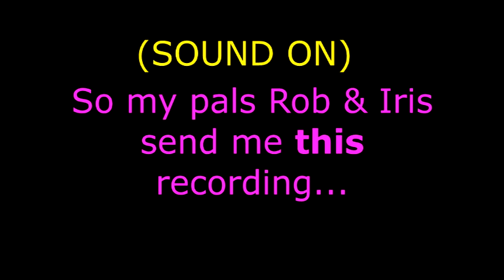555 Is A 1 Minute Party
555 Is A 1 Minute Party
by OUR NEW ROBOT MASTERS featuring The Del Sopas

So my pals Rob & Iris sent me this recording. They said "Can you turn this into an awesome one-minute song?"
I said, "Sure". So here it is.